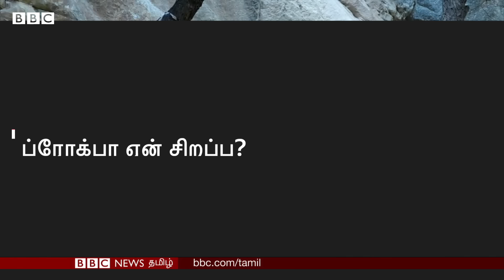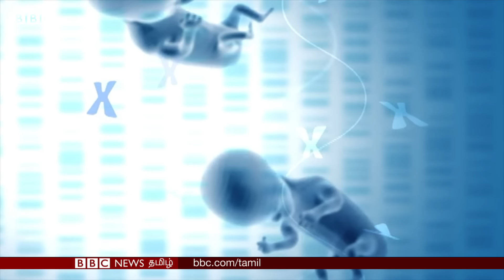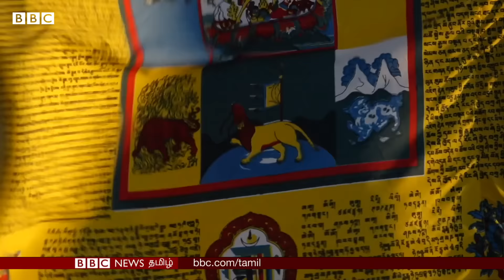இந்தியாவில் 'தூய ஆரிய' ஆண்களிடம் கர்ப்பம் தரிக்க German பெண்கள் வந்தார்களா?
Ladakh-ன் தொலைதூரப் பகுதிகளில் வசிக்கும் சுமார் 5,000 Brokpa-க்கள் தங்களை உலகின் எஞ்சியிருக்கும் கடைசி தூய ஆரியர்கள் என்று கருதுகின்றனர். நாஜிக்கள் 'மாஸ்டர் ரேஸ்' என்று கருதியது உண்மையிலேயே இவர்களைத்தானா அல்லது தங்களுக்கு பயன் அளிக்கும் என்பதால் ஒரு கட்டுக்கதையாக இந்தக்கூற்று சொல்லப்படுகிறதா?